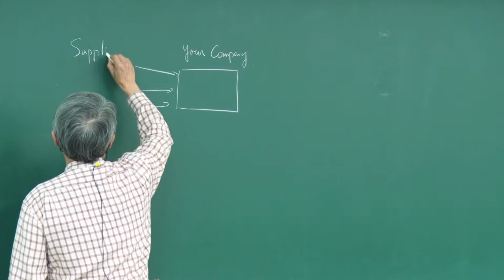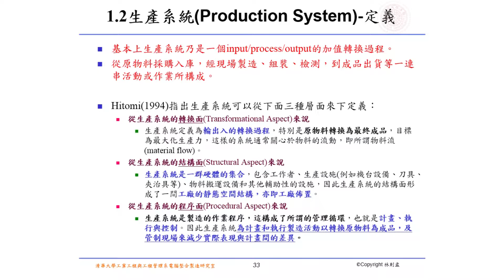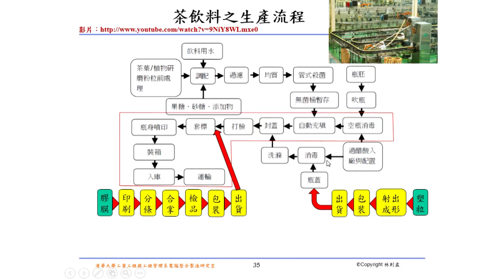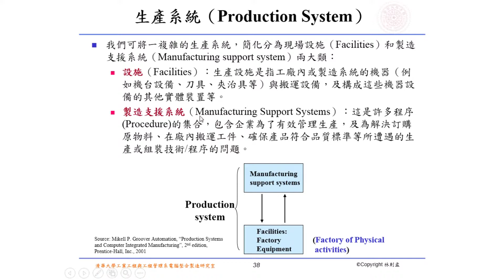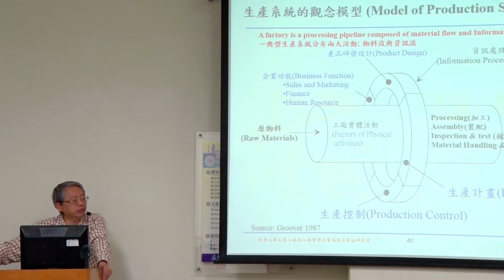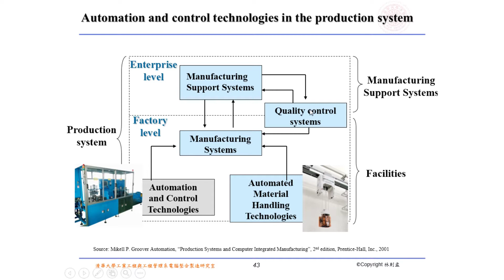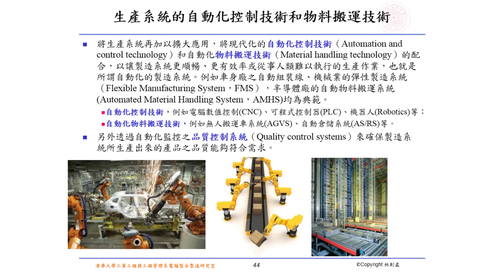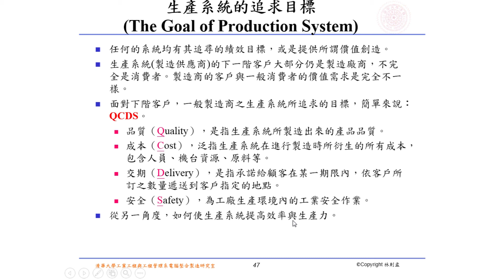10420林則孟教授生產計畫與管制〡第1B講 生產系統與計畫管制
【課程說明】
Course Description
    本課程範圍為作業管理(Operations Management)中特殊與生產密切關係的生產計劃與管制系統 （PPC，Production Planning and Control System），將著重探討PPC的整體架構及其功能。 因此在理論上將探討數個有關生產計劃與管制的基本功能模式，包括供給與需求，預測，存貨，產 能，總合生產計劃，主排程，物料需求計劃(MRP)，產能規劃，作業排程，限制理論，生產活動管制，與精實生產等，並以作業、模擬遊戲與個案輔助學習。
         The course covers the special parts of operations management which related to production planning and control system. It will focus on general structure and function of PPC (Production Planning and Control System). Therefore, we will discuss lots of theories related to production planning and control’s basic function including supply and demand , forecasting , inventory, capacity , aggregate production planning, master scheduling, material requirements planning, capacity planning , operation scheduling, restrictions theory , production control activities , and lean production. Some home works, simulation games and cases will be given to assist students for learning.